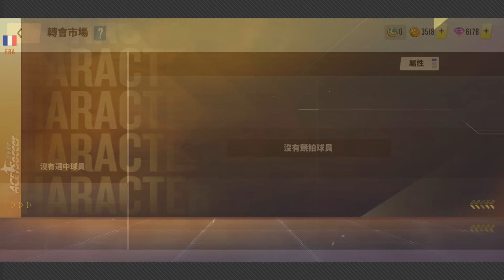【實時操控 玩家對戰】杰寧做你嘅球會秘書《ACE Soccer 球場風雲》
4大聯賽開始咗，又可以同大家邊打機邊講波經
最新球會經營遊戲《ACE Soccer 球場風雲》仲搵埋 杰寧 配音做秘書，聽住廣東話玩真舒服!

唔知大家抽到咩球星呢? 一齊留言討論下啦!